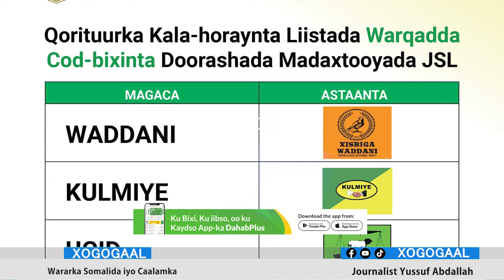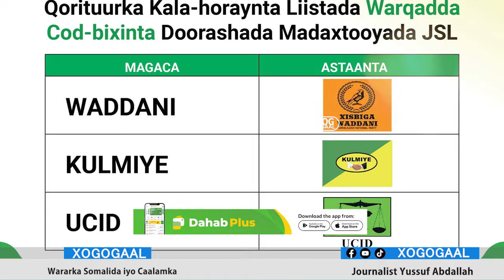Xog 2 Arimood oo Ciro iyo Muuse Biixi balanku qaadeen iyo Halista Somaliland ku jiro Cadowga..?